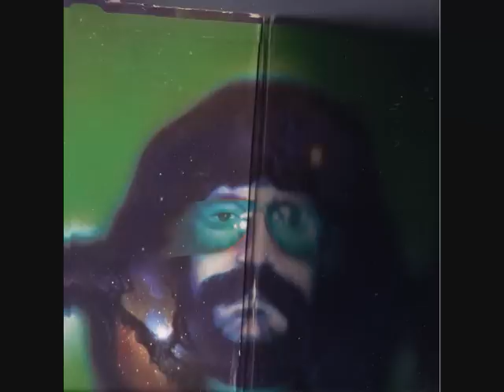graeme edge - human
member of the band of moody blues,
i love this song, this song comes from the album - "paradise ballroom" 1977,
participation great musicians on this album as the adrian&paul gurvitz "gun"and "baker gurvitz army", "rebop" (traffic), "ann odell" (chopyn)